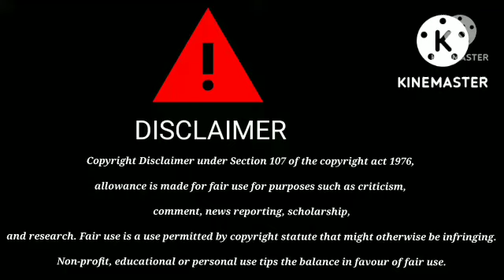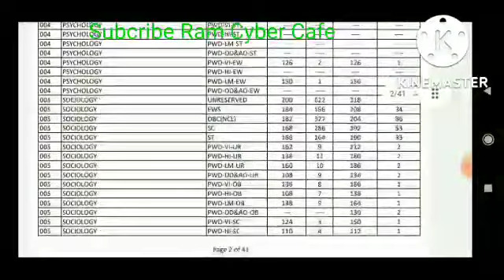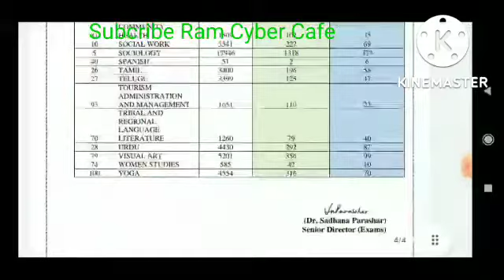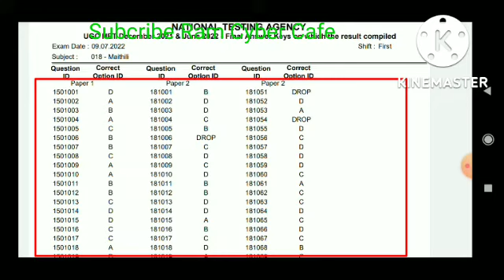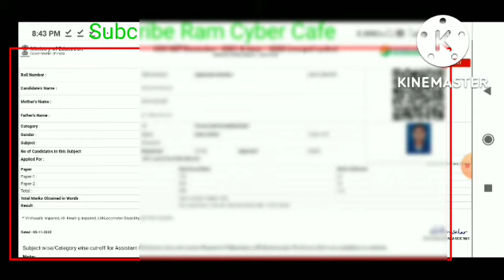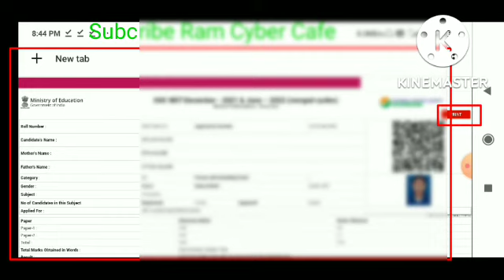Ugc net।nta net result 2022।ugc net result 2022।how to see net result 2022।nta net result update new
esult

Ugc net।nta net result 2022।ugc net result 2022।how to see net result 2022।nta net result update news।

In this video we discuss how to see nta net result 2022।net result download step by step। how to check net result 2022।net result mobile phone se kaise check karen

Our Facebook group joining link

।।Tags।।
ugc net।result 2022। ugc net result। ugc net result date। ugc net 2022। ugc net।। ugc net result kab aayega। nta net । ugc tet exam । ugc net result update ugc net mentor।। ugc net result 2022 expected date।
nta ugc net।  ugc net exam result 2022।  ugc net Result today update।
 ugc net cutoff। nta net cutoff।  ugc net officials answer key

Thank you for watching my YouTube video.ugc net 2022ugc net results 2022cut off ugc net 2022ugc net result 2022 kab aayegaugc net result date 2022ugc net results 2022 todayugc net expected cut off 2022ugc net cutoff 2022